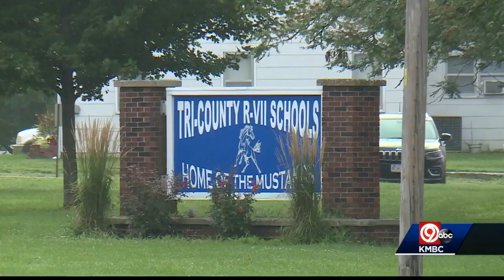Schools reopen in Jamesport, Missouri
Nearly all of the 165 students in the Tri-County School District are heading back to class.